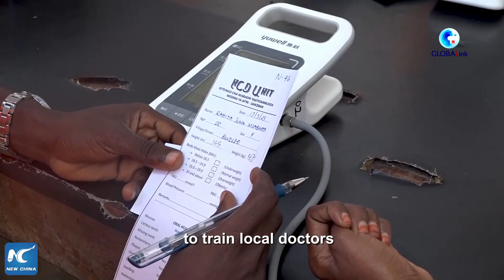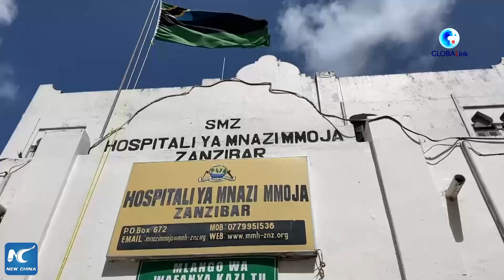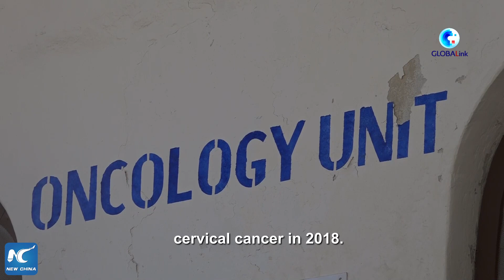GLOBALink | Chinese doctors cure women with cervical cancer in Zanzibar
Many local women with cervical cancer in Tanzania's Zanzibar have been cured, thanks to the Chinese medical teams.